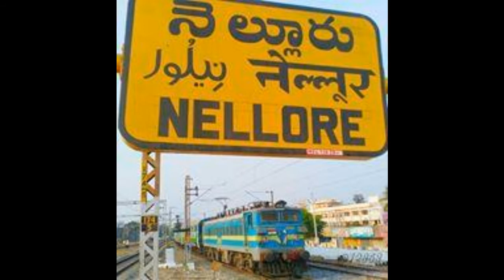SRI JONNAVADA SRI KAAMAKSHI DEVI